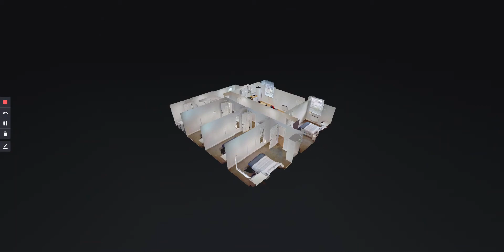1 Frogmore Street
Available for 2021/22. A stunning four-bedroom property, benefiting from two shower rooms and an exceptionally large open plan lounge/kitchen..